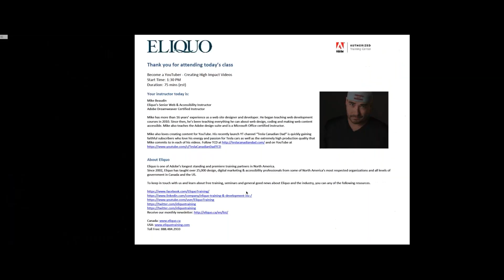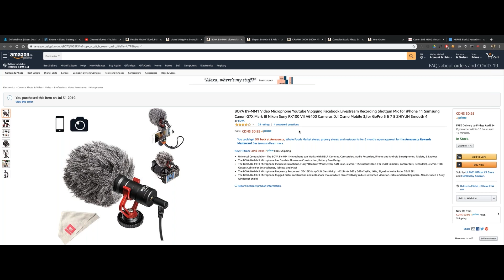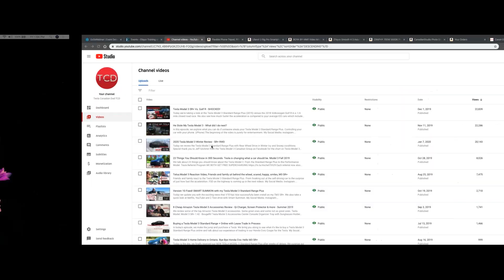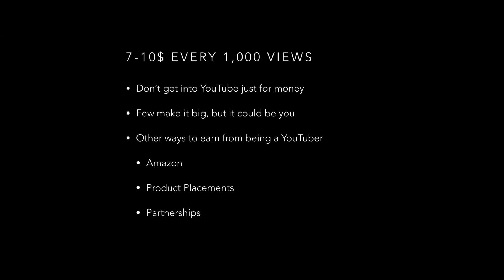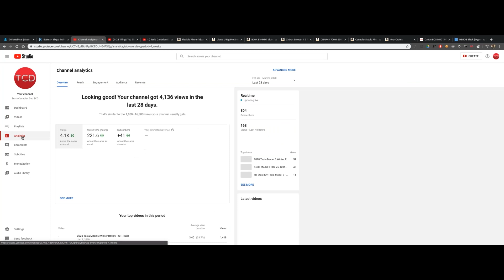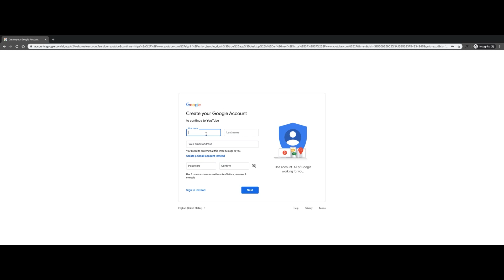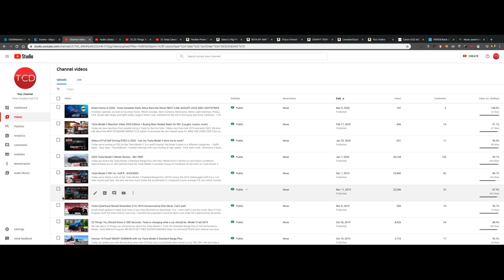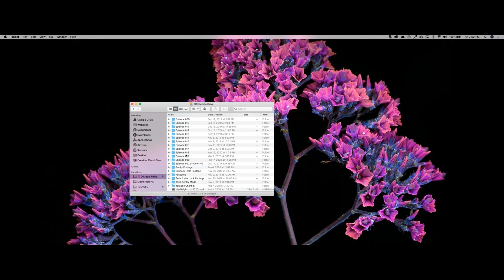Become a YouTuber - Creating High Impact Videos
In this video, learn how to create high impact videos to become a YouTuber.